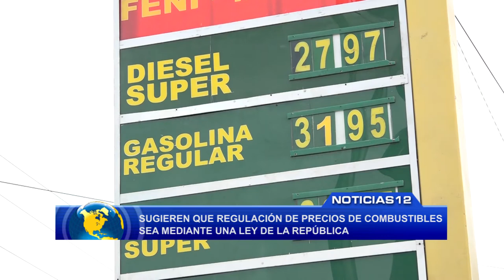Sugieren que regulación de precios de combustibles sea mediante una ley de la República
Noticias12Nicaragua Sugieren que regulación de precios de combustibles sea mediante una ley de la República